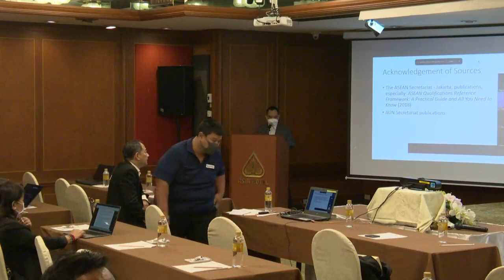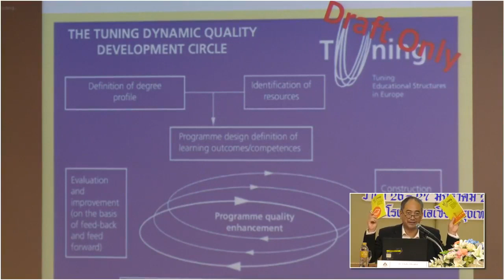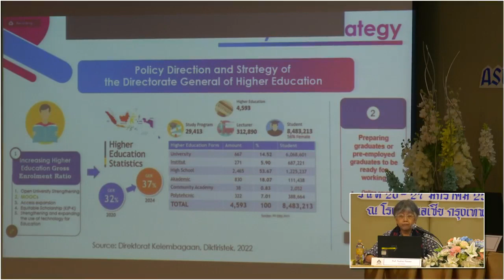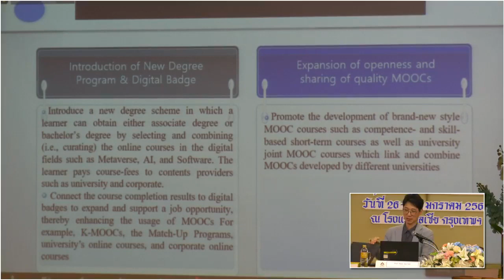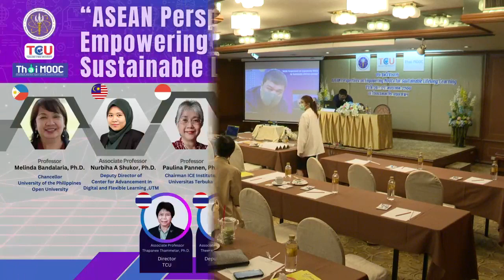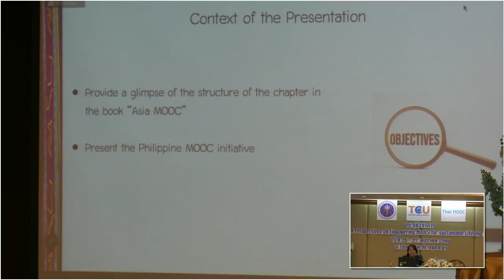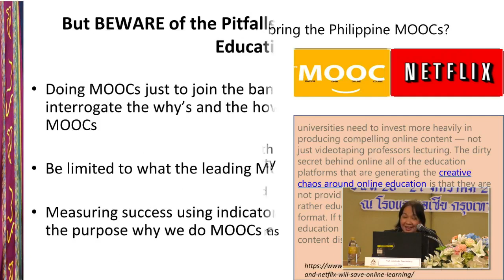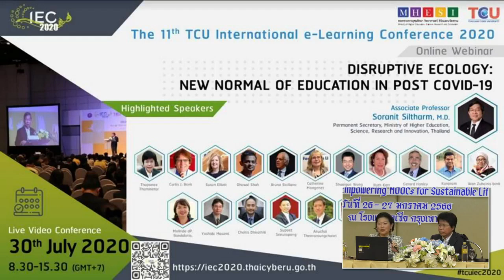ประชุมวิชาการ ASEAN Perspectives on EmpoweringMOOCs for Sustainable Lifelong Learning